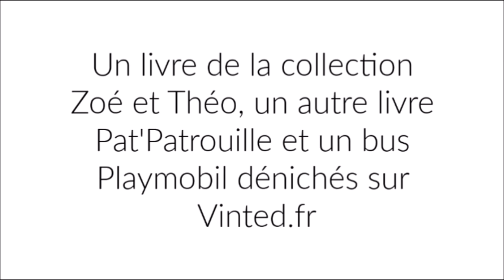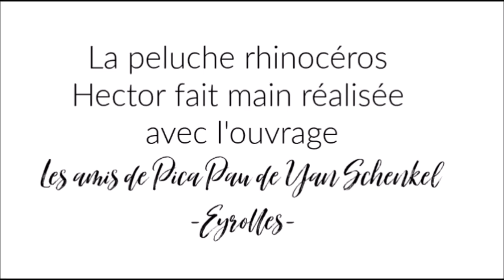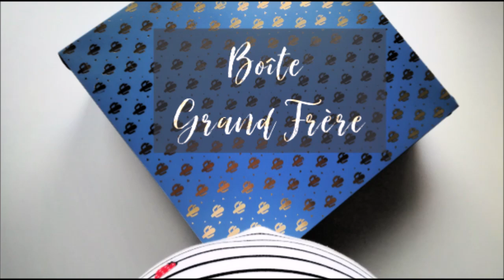Boîte pour grand frère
Voici quelques idées pour créer votre propre boîte de grand frère ou grande sœur. Découvrez les petits cadeaux chinés, achetés ou fabriqués pour l'aîné de la fratrie.
Des achats sur internet, des jouets dénichés sur Vinted, des bonbons et une peluche au crochet voici les principaux articles présents dans sa boîte de grand frère.
Cette boîte de grand frère est une manière de l'accompagner dans son nouveau rôle dans la famille, de lui offrir un petit quelque chose pour immortaliser l'arrivée du nouveau membre dans la famille.  C'est aussi une manière de compenser les nombreux cadeaux reçus pour le petit frère ou la petite soeur, lui aussi a droit d'être un peu gâté surtout s'il n'est pas en âge de tout comprendre, en tout cas c'est notre point de vue. Découvrez dans cette vidéo les petites attentions réservées pour notre premier enfant.